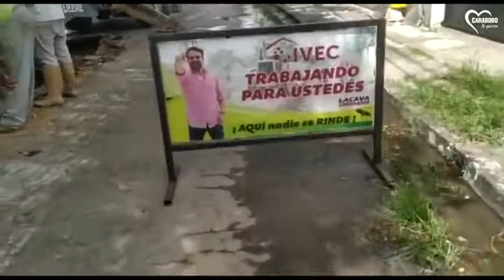Seguimos trabajando y seguimos cumpliendo